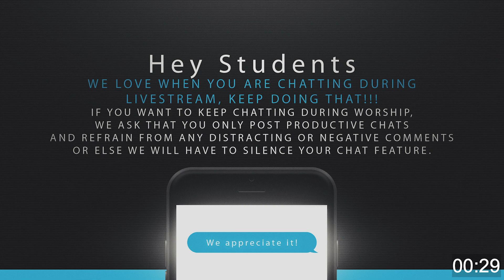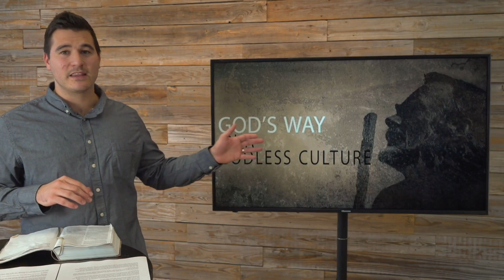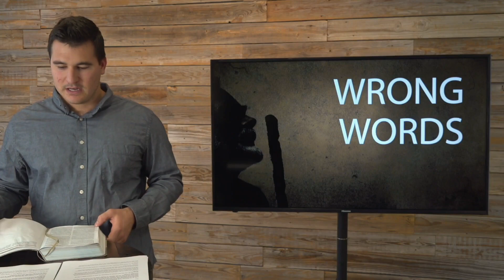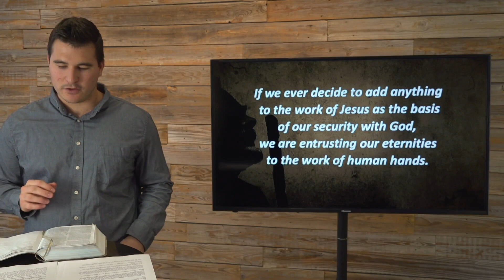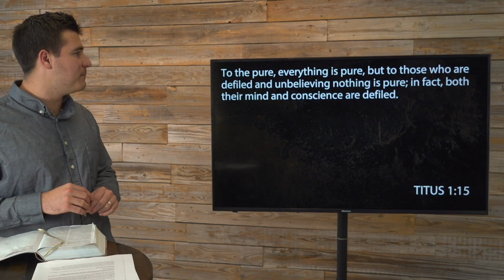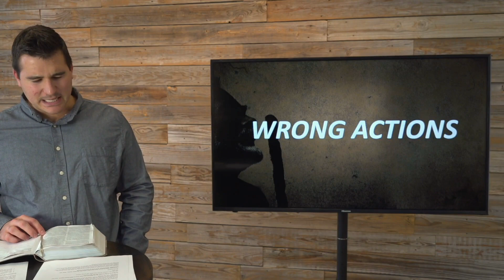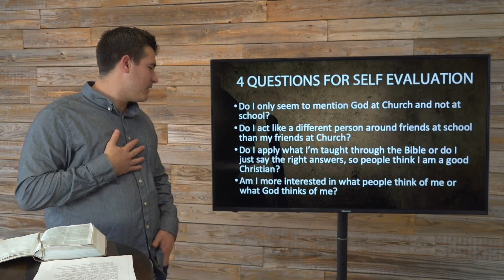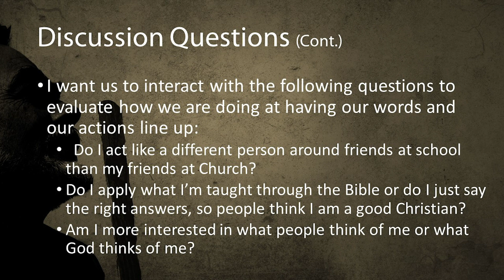HCBCPF Student Ministry Home Groups | May 13, 2020